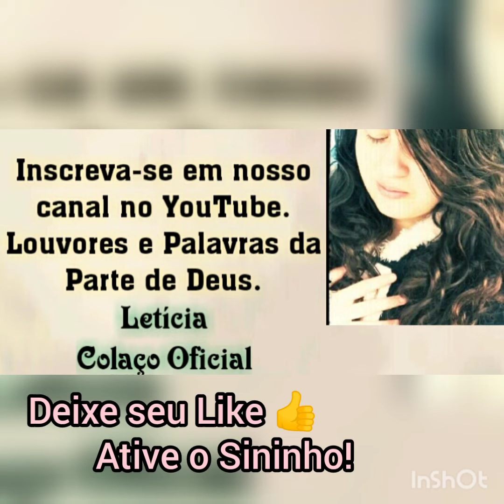Culto de Ontem| Leticia Colaço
Paz do Senhor Jesus amados.